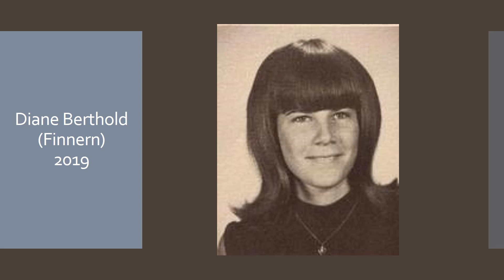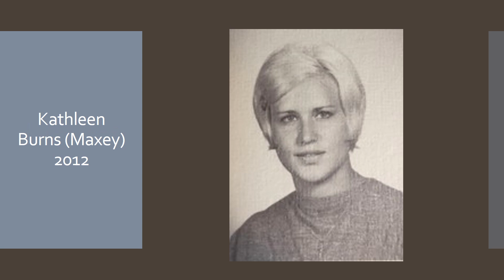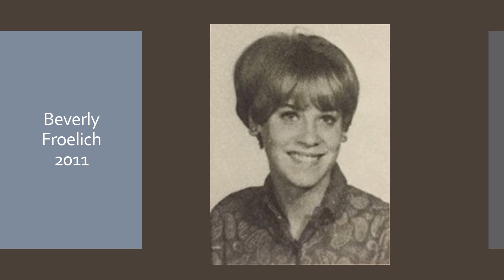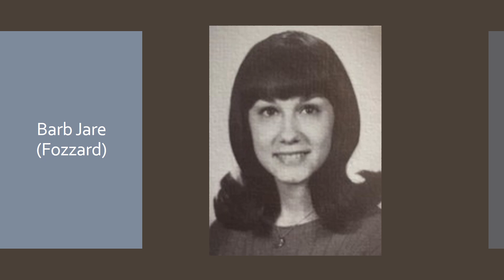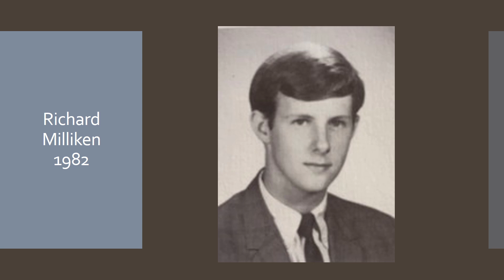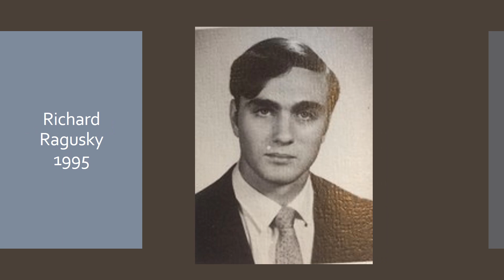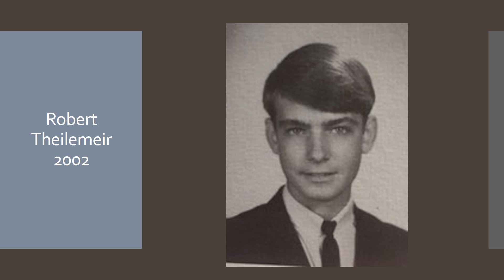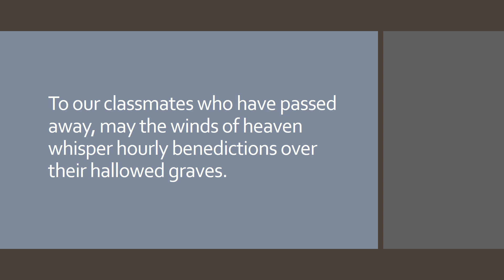In Memoriam, McCluer Class of '69 50th Reunion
Tribute to deceased classmate at the McCluer Class of '69 presented at the 50th Reunion on Sep 21, 2019 at Pezold Banquet Center, Cottleville, MO